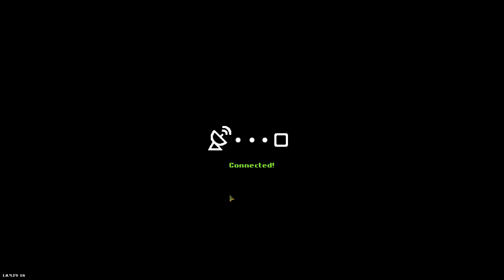Warpips Ep 2: Losses should be expected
Episode 2 of Warpips. Marched all the way to the last mission with some very bad missions in between